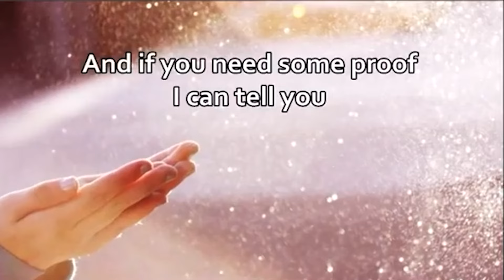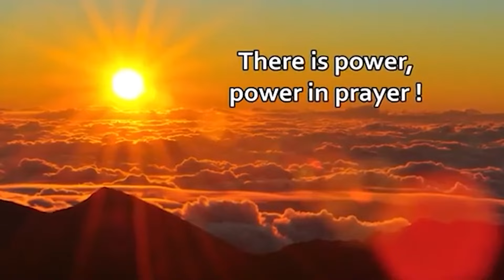NOVENA PRAYER SERVICE OF MOTHER CLAUDINE ECHERNIER - Day 9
Day - 9 : Woman of Prayer